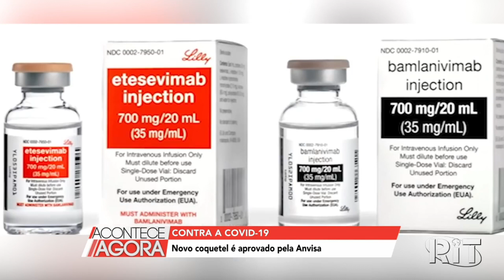Jornal Acontece Agora - Edição 11h (14/mai/2021)